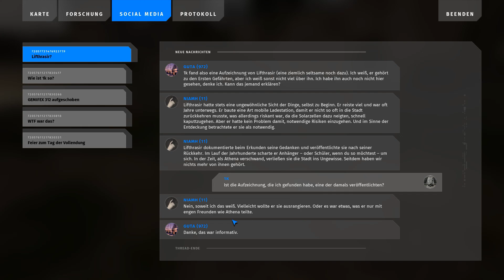Erkundungsdrang - #05 - The Talos Principle 2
Alle Rechte und Lizenzen liegen bei Croteam und Devolver Digital